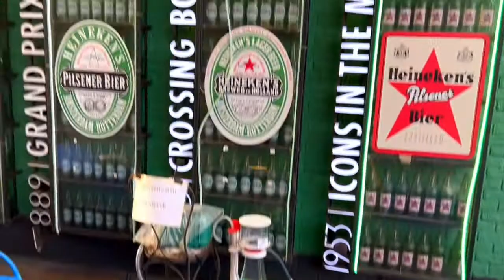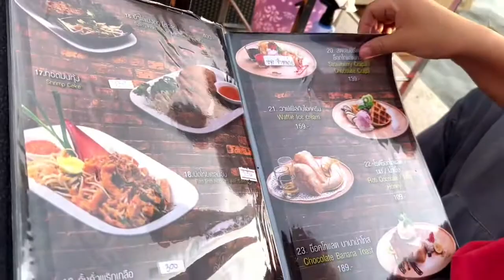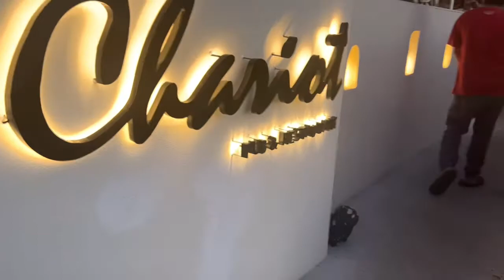Go with View EP:7 Chariot Pub & Restaurant @ BangSang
วันเกิดแม่พาแม่ไปกินข้าวนอกบ้าน
เซอร์ไพส์วันเกิดเล็กๆน้อยๆ
ร้านอาหารที่บรรยากาศดี พนักงานก็บริการเยี่ยม
มาดูพระอาทิตย์ตกดิน ฟังเสียงน้ำทะเลเบาๆ
ผ่อนคลายสมอง อาหารสดสะอาด แต่รสชาติไม่จัดเท่าไหร่นะ